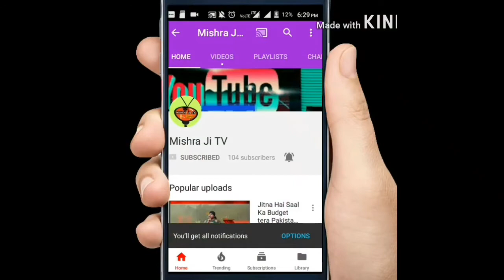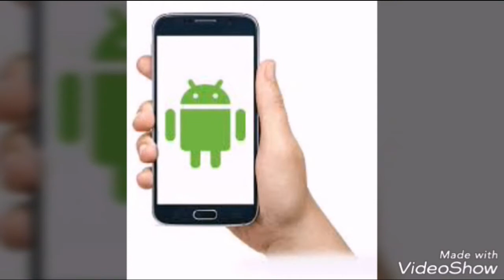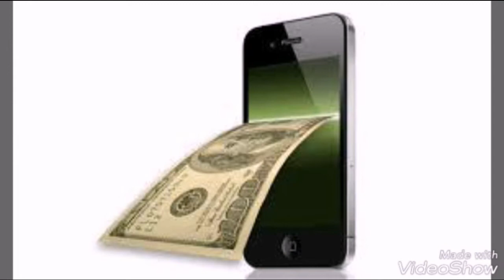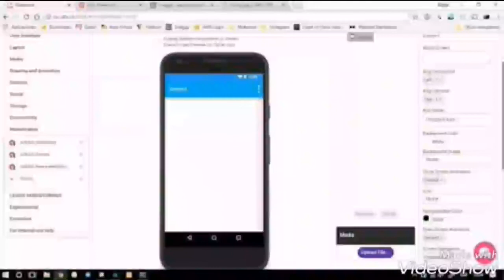App #1 thunkable,makeroid and appybuilder beginner Tutorial#1 in hindi Basic Concept & Introduction.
How to create android apps without coding using thunkable,makeroid and appybuilder  beginner Tutorial #1 of professional App making in appybuilder ,makeroid and thunkable tutorial in hindi -Mishra Ji TV